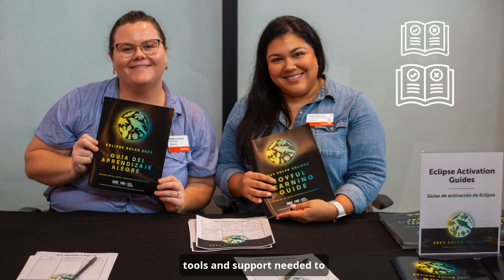The Joyful Learning Collaborative: 2024 Total Solar Eclipse